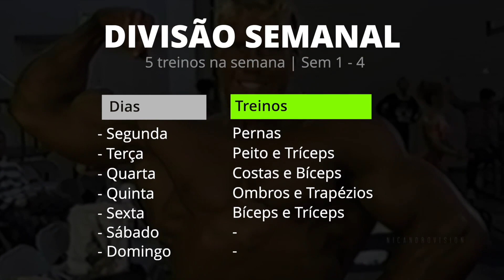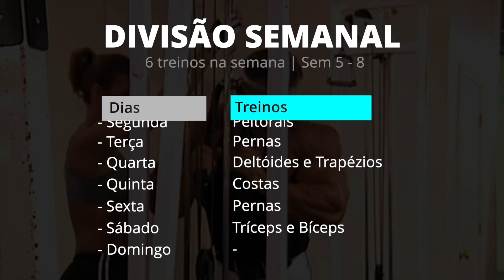FST-7 | Novo programa de 8 semanas adaptado no Super Treinos App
Este programa premium está disponível no aplicativo Super Treinos.

Você tem a opção de testa-lo grátis por 7 dias assinando dentro do app.
Antes desse período, cancele e adquira planos mais vantajosos no site oficial